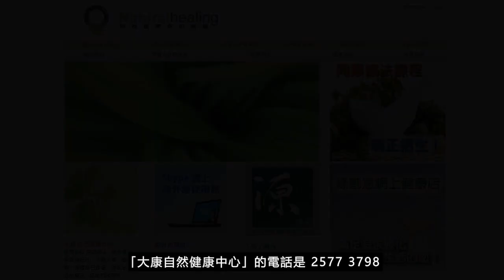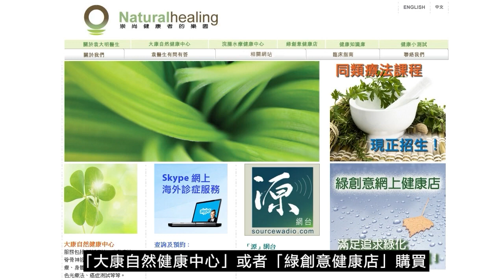《靈丹妙藥的同類療法》- EP219 - 磷酸鈉 Natrum Phosphoricum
今集袁醫生向大家介紹以下同類療劑：磷酸鈉 Natrum Phosphoricum
磷酸鈉 Natrum Phosphoricum 30C：
【臨床應用】
* 感染性疾病 Infectious Disease：寄生蟲Worms。蠕蟲Thread, worms。
* 免疫學，過敏性疾病 Immunology, Allergic Disorders：過敏Allergies。
* 肺部疾病 Pulmonary Disorders：嘆息Sighing。肺結核Tuberculosis。
* 胃腸道疾病 Gastrointestinal Disorders：胃酸過多Acidity。腹瀉Diarrhea。吞嚥困難Dysphagia。脹氣Flatulence。胃灼熱Heartburn。消化性潰瘍Peptic ulcer。噯氣Belching。腹絞痛Colic。食慾不掁Dyspepsia。腸痛Enteralgia。消化不良Indigestion。肚痛Stomach pain。嘔吐vomiting。
* 肝膽疾病 Hepatic and Biliary Disorders：黃疸Jaundice。
* 營養和新陳代謝疾病 Nutrition and Metabolic Disorders：消瘦Marasmus。糖尿病Diabetes。
* 內分泌疾病 Endocrine Disorders：腺體腫脹Glands, swelling。甲狀腺腫大Goiter。
* 血液學和腫瘤學 Hematology and Oncology：白血球增多Leucocytosis。
* 肌肉骨骼和結締組織疾病 Musculoskeletal and Connective Tissue Disorders：關節炎Arthritis。痛風Gout。風濕病Rheumatism。
* 神經系統疾病 Neurologic Disorders：眩暈Vertigo。
* 泌尿生殖系統疾病 Genitourinary Disorders： *_膀胱炎Cystitis_* 。淋病Gonorrhea。草酸尿Oxaluria。淋巴結核Scrofula。
* 婦產科 Gynecology and Obsterics： *_白帶Leucorrhea。陰道炎Vaginitis*_ 。不育Infertility。孕婦晨吐Morning, sickness。
* 耳鼻喉科疾病 Otolaryngology：後鼻腔黏膜炎Post-nasal catarrh。
* 眼科疾病 Ophthalmologic Disorders：結膜炎Conjunctivitis。
* 皮膚科疾病 Dermatologic Disorders： *_水泡Blisters。風疹Hives*_ 。癤Boils。丹毒Erysipelas。擦損Intertrigo。蕁麻疹Urticaria。
* 專科 Special Subjects：嗎啡癮Morphine addiction。
--- 印度精神領袖：聖雄甘地 Mahatma Gandhi
--- 荷蘭畫家：梵高 Vincent Willem van Gogh
--- Beatles 披頭四樂隊成員：Paul McCartney 及 George Harrison
--- 英國足球員：萬人迷大衛‧碧咸 David Beckham
--- 美國職業網球手：娜華締露娃Martina Navratilova（曾奪取 18 次大滿貫女單冠軍）
--- 美國女演員：珍．西摩兒 Jane Seymour（主演電影 Somewhere in Time）
--- 維也納作曲家：貝多芬 Lugwig van Beethoven（被公認為音樂史上最偉大作曲家）
--- 波蘭籍作曲家：蕭邦 Frederic Chopin（對鋼琴演奏影響力最深遠的音樂家）